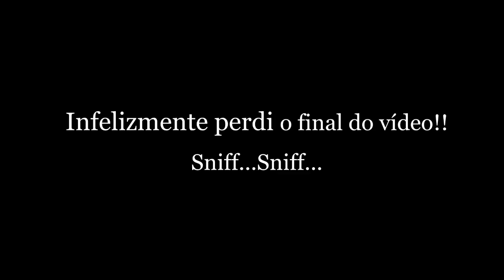Como comprar a Cinta Ideal ( + dicas extras)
Oi meninas, esse vídeo é basicamente uma continuação do primeiro vídeo que gravei sobre cintas! Se você ainda não viu deixarei o
E rumo aos

Participe do Questionário para eu conhecer você melhor!
É bem rapidinho!

Acho que você vai gostar desse vídeo CabeloseMake

*Acabando com o suor!

Gostou desse vídeo? Ele te ajudou?

Ou pelo endereço abaixo:

Cidade: Petrópolis Nome: Josilene Luiza

Instagran: Josyluizas
Fanpage: BlogApaixonada

Acho que você vai gostar desse vídeo:

Assista esse vídeo antes de comprar essa cinta!

Obrigada por ter passado por aqui!!
Kisses BA